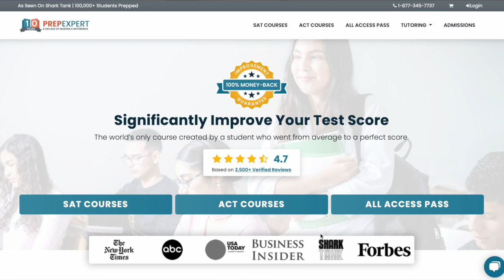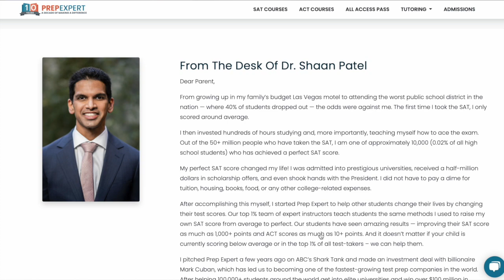Start Your College Prep Now! // ACT + SAT, Resume, Scholarships, Essay Preparation, Applications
Hey everyone!

Let's talk about why you should start your college prep now. Regardless of your year in high school (if you're applying to undergrad) or your year in university (if you're applying to grad school), it is never too early to start your application preparation. Between ACT and SAT scores and studying, making and boosting your resume, finding and applying for scholarships, writing essays, and picking out schools, I encourage you to start early :)

Get 60k Points and 20% back on restaurant purchases when you spend $4000 in 6 months with the Amex Gold Card
Get $200 when you spend $2000 in 6 months with the Amex Blue Cash Everyday Card
Get $100 when you sign up and make a purchase with the Discover It Card

xoxo, Madison